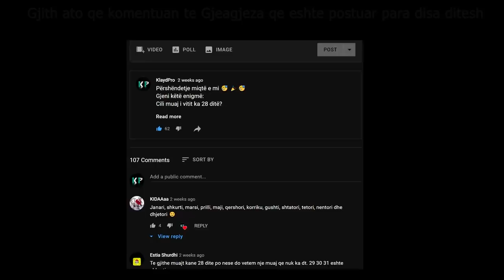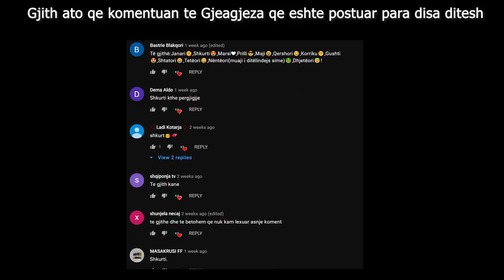Gjeagjeza Aventure Për Të Përmirësuar Mprehtësinë E Trurit Tuaj - KlaydPro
- Wenn es Ihnen gefallen hat, dann melden Sie sich für weitere interessante Videos an!